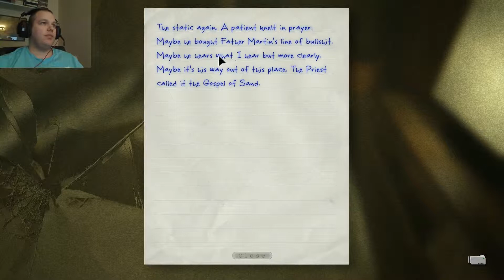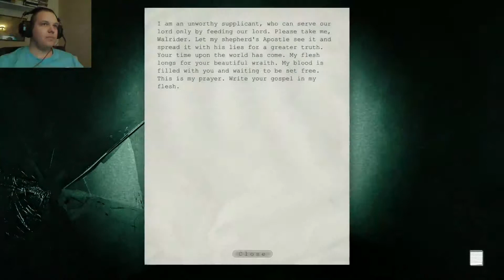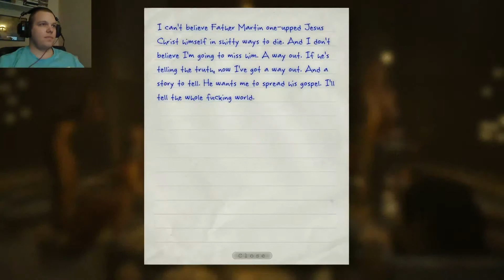Outlast Part 11 - Going To The Movies